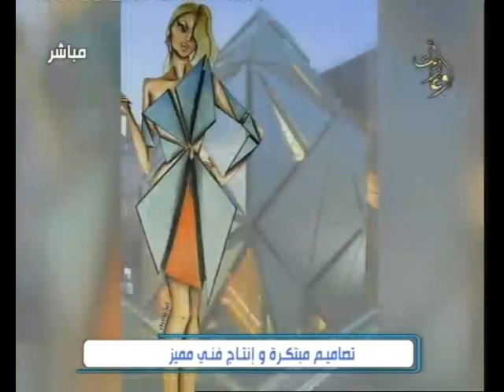صباح أوغاريت 3 5 2020 لارا موسى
الحديث عن تصاميم مبتكرة وانتاج فني مميز للمصمة لارا
الضيوف : لارا موسى - مصممة ازياء
اعداد وتقديم : مها مروة
اخراج : رزان صقر
قناة اوغاريت